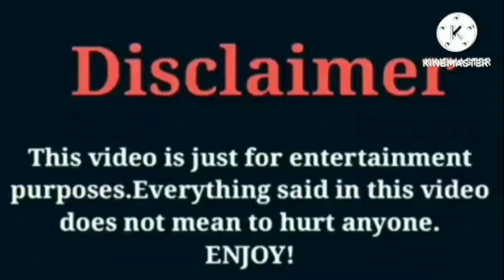Linnette Rodriguez VS That Girl Lay Lay VS Seraph's World (Kinigra Deon) VS Funny Mike Lifestyle